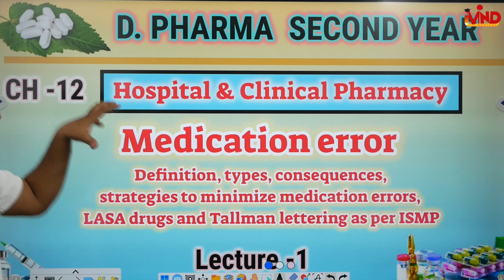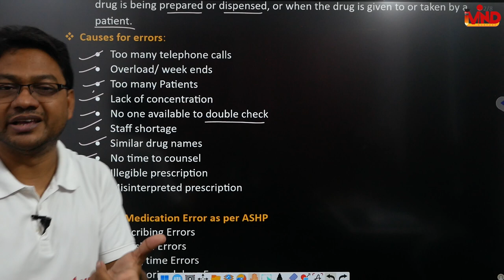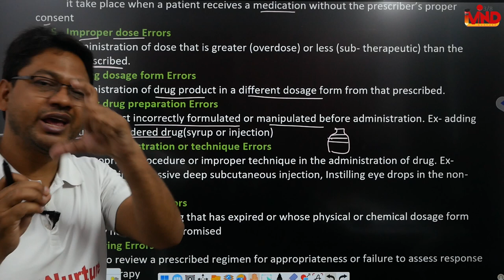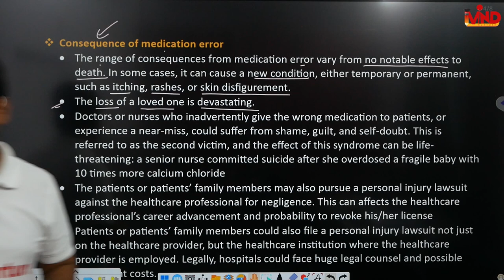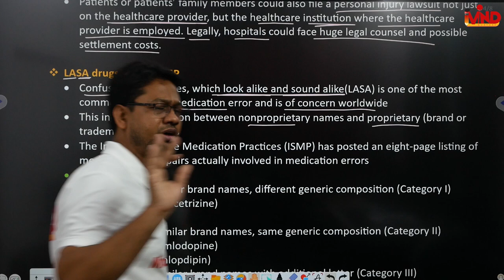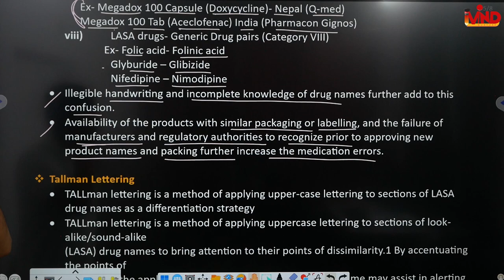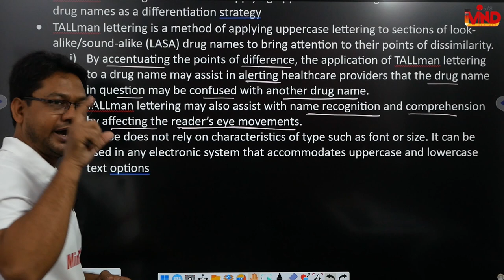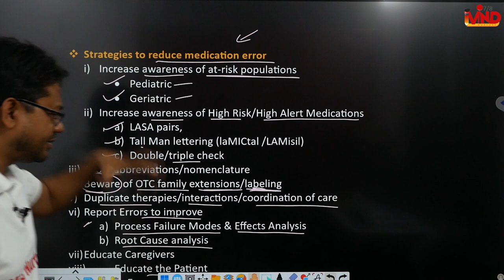Medication error CH-12 | L-1 | Hospital and clinical pahramcy | D.Pharm second year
Link for app...
Link for notes...